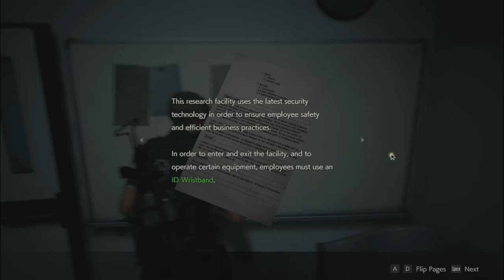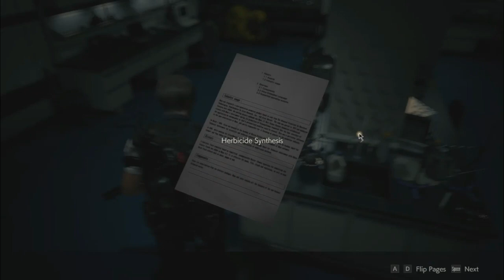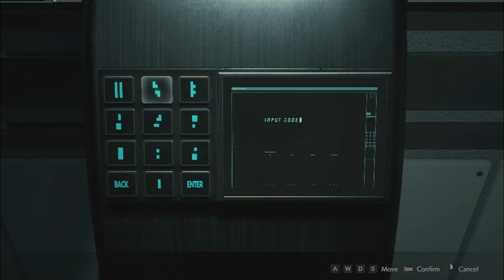Resident Evil 2 Remake - Leon's Story (Part 6)